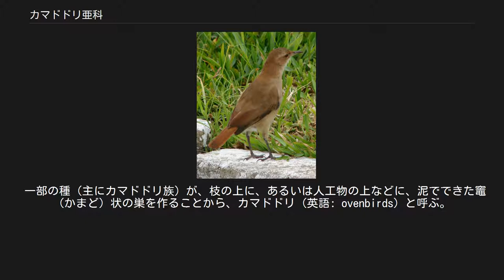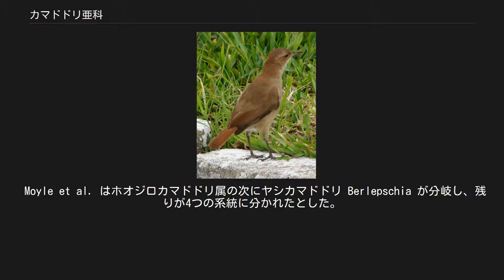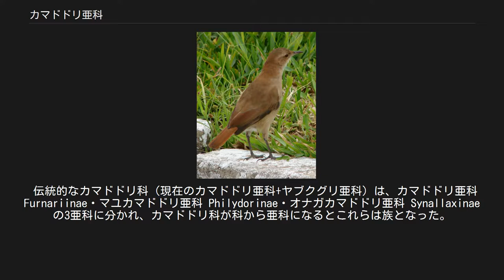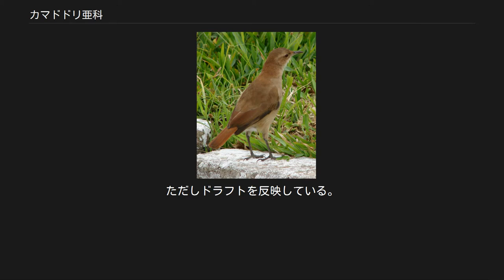カマドドリ亜科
カマドドリ亜科（カマドドリあか、学名 Furnariinae）は、鳥類スズメ目の亜科である。
分類によってはカマドドリ科 Furnariidae とも。
 カマドドリ（竈鳥）と総称されるが、広義にはカマドドリ科全体をカマドドリと呼ぶ。
 新熱帯区（中南米のほぼ全域、ただしカリブ諸島を除く）に生息する。
 一部の種（主にカマドドリ族）が、枝の上に、あるいは人工物の上などに、泥でできた竈（かまど）状の巣を作ることから、カマドドリ (英語: ovenbirds) と呼ぶ。
 系統樹は Moyle et al. (2009); Irestedt et al. (2009)より。
 カマドドリ亜科はカマドドリ科の3亜科の1つだが、これをカマドドリ科とする分類もある。
伝統的には現在のカマドドリ亜科・ヤブクグリ亜科のみがカマドドリ科とされていたが、ヤブクグリ亜科は2属のみの小さな亜科であり、伝統的なカマドドリ科はほぼ現在のカマドドリ亜科に当たる。
旧カマドドリ科全体をカマドドリ亜科とする（つまりカマドドリ亜科にヤブクグリ亜科を含める）分類もあった (Sibley & Ahlquist 1990)。
 ホオジロカマドドリ属 Xenops はカマドドリ亜科の中で最初に分岐したが、カマドドリ亜科の系統には含まれずオニキバシリ亜科の姉妹群だとする説もある。
残りのカマドドリ亜科には4つの主な系統がある。
ただしその細部については Moyle et al. (2009)と Irestedt et al. (2009)で相違がある。
 Moyle et al. はホオジロカマドドリ属の次にヤシカマドドリ Berlepschia が分岐し、残りが4つの系統に分かれたとした。
ただし彼らはカマドドリ亜科を科としており、それをキノボリカマドドリ亜科 Pygarrhichinae・カマドドリ亜科 Furnariinae・オナガカマドドリ亜科 Synallaxinae の3亜科に分け、カマドドリ亜科をマユカマドドリ族・カマドドリ族の2族に分けた。
 Irestedt et al. の系統はこれとは多少異なる。
Moyle et al. が（狭義の）カマドドリ亜科にまとめた2族は別系統で、カマドドリ族+オナガカマドドリ族+ヤシカマドドリが単系統を作る。
また、この群の基底には、オナガカマドドリ亜科の一部（ヒゲオカマドドリ属 Margarornis + Premnoplex）、ヤシカマドドリ、カマドドリ族の一部（シマカマハシカマドドリ Tarphonomus + アカバネヒゲオカマドドリ Premnornis + エリマキカマドドリ属 Pseudocolaptes）が位置する。
ただし彼らは体系的な分類群名を与えていない。
 伝統的なカマドドリ科（現在のカマドドリ亜科+ヤブクグリ亜科）は、カマドドリ亜科 Furnariinae・マユカマドドリ亜科 Philydorinae・オナガカマドドリ亜科 Synallaxinae の3亜科に分かれ、カマドドリ科が科から亜科になるとこれらは族となった。
これらの3族は現在の4族のうち3族と大まかには一致するが、かなりの違いがあり、特にかつてのマユカマドドリ亜科（マユカマドドリ族）はカマドドリ科全体の基底的な側系統に近い。
伝統的な分類にはなかったキノボリカマドドリ族は近年認識された族で、旧カマドドリ族の Ochetorhynchus と旧マユカマドドリ族の2属を合わせた群である。
 属と種国際鳥類学会議 (IOC)より。
ただしドラフトを反映している。
族分類は Moyle et al. (2009) による（ただし一部の亜科を族に変更）。